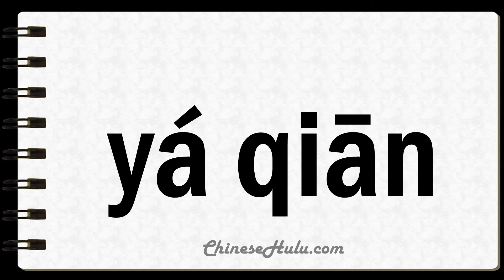How to Say Toothpicks in Mandarin Chinese